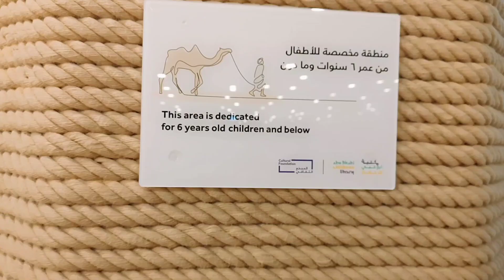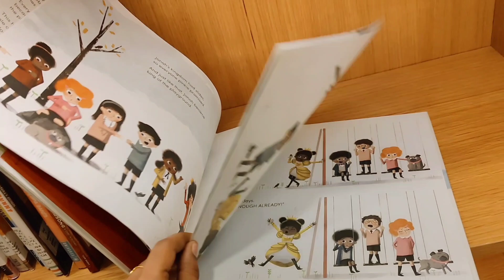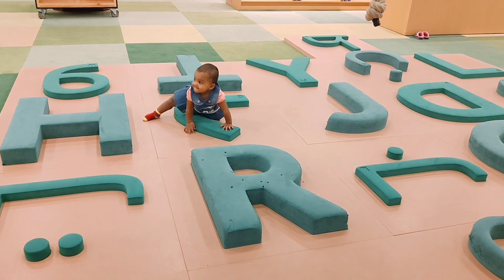Abudhabi kids library| qasr al hosn | DilshaMuneeb